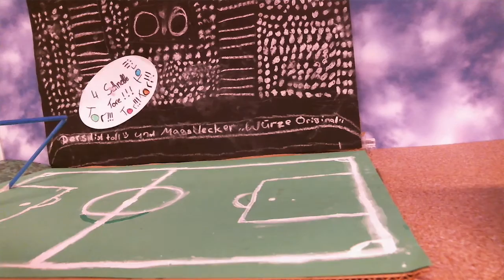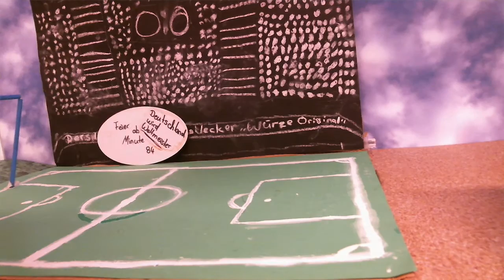Das Wunder von Bern